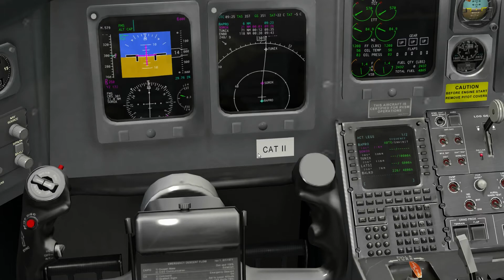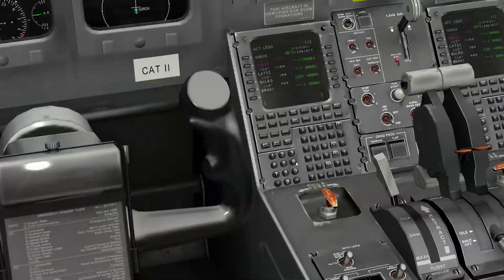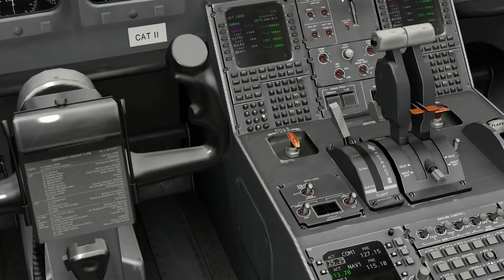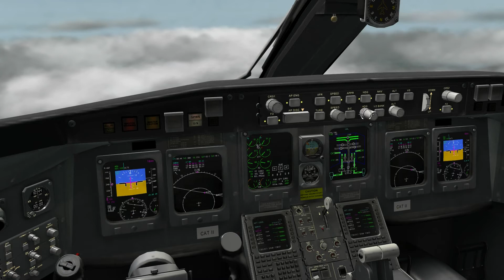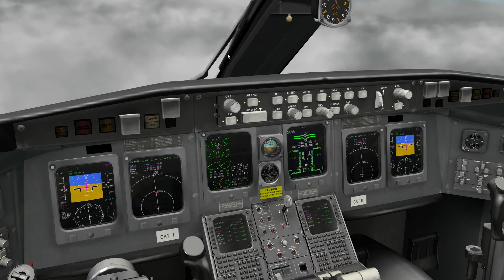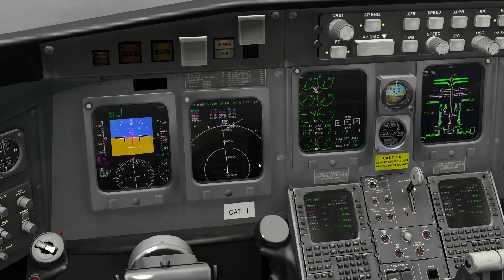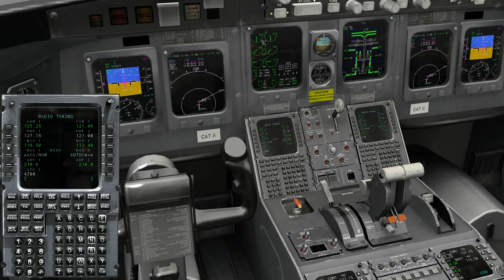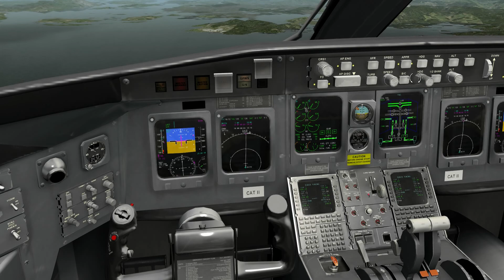X-Plane 10 [HD] Weltumrundung Flug 2 (part 2/2) (deutsch)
In diesem zweiten Teil meines zweiten Fluges folgt die endlich mal gelungene Landung inklusive Anflug auf Bergen. Ansonsten passiert in der Zeit vor der Landung nicht allzu viel, aufmerksame Zuschauer können vielleicht lernen, wie man seinen Sinkflug plant, evtl wird das demnächst nochmal richtig erklärt.